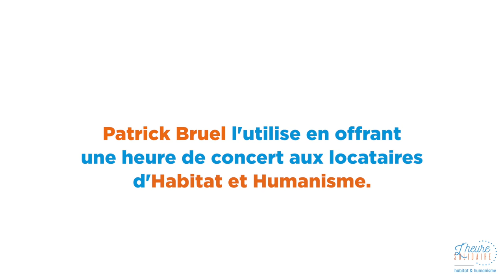Patrick Bruel - L'heure solidaire, Habitat et Humanisme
Il y'a un mois de cela, on a eu la chance de partager un beau moment avec Patrick Bruel et les locataires d'Habitat et Humanisme. C'était une belle aventure, un moment qu'on garde précieusement dans nos cœurs et un vrai plaisir de réaliser cette vidéo.